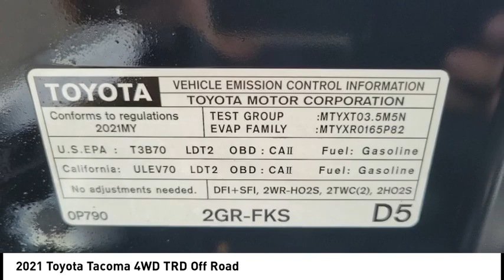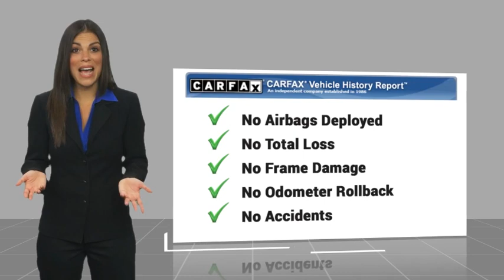2021 Toyota Tacoma 4WD RA17504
2021 Toyota Tacoma 4WD TRD Off Road

1271 S. Auto Center Dr.

Don't miss this 2021 Toyota Tacoma 4WD. It's equipped with great features. You'll want to take this vehicle home. Make a great choice today.